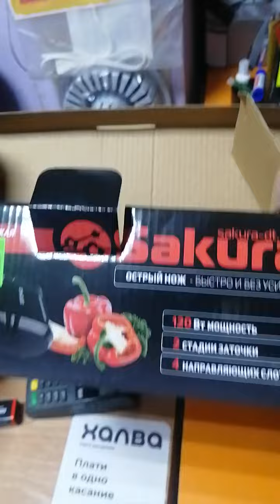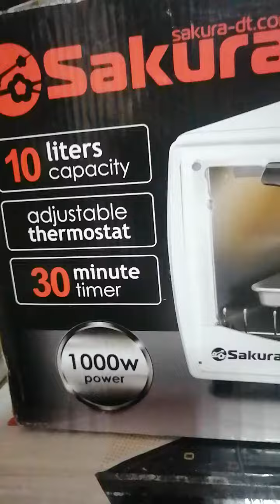89039476761 магазины уникальны товары -Ножеточка электрическая/ Электроножеточка Sakura SA-6604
120 Вт, заточка и полировка с помощью двух точильных кругов, автоматическая регулировка угла заточки с помощью направляющих слотов, подходит для ножей из стали, стальных углеродных сплавов, нержавеющей стали. Цвет: белый/зелёный. Материал камня- синтетический корунд